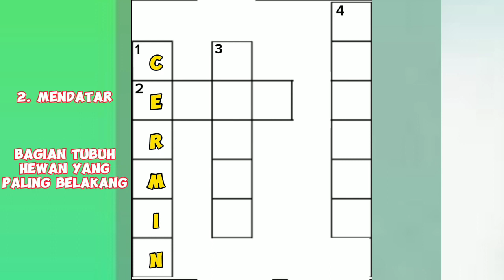TEBAK TTS TANPA MIKIR KERAS asahotak refreshotak santai tts sc: pict. Google